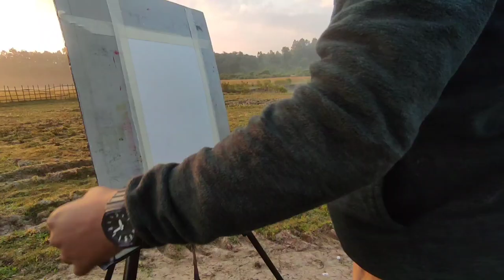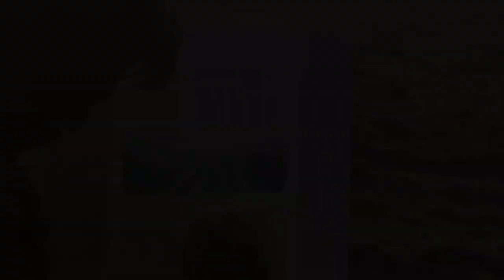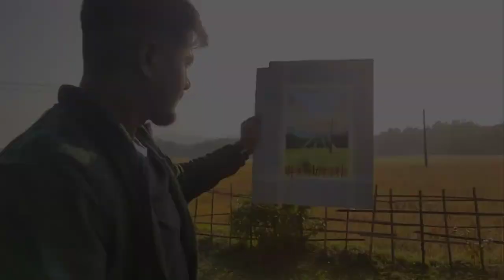Beautiful Boroland 😍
In this art vlog I capture the landscape view of Hill's and sunrise. It's always been a golden hour when you see the sunrise in real. This morning me my lil cousin brother we decided to spot a place in Boroland. Hope you all like this small moment of mine. Happy winter to all of you☺

Location - Boroland (kokrajhar)
Videography by - Pinakee Pyne
Follow him on - Facebook & Instagram